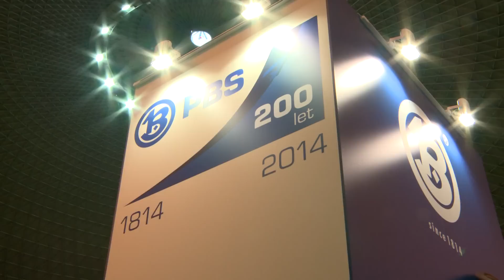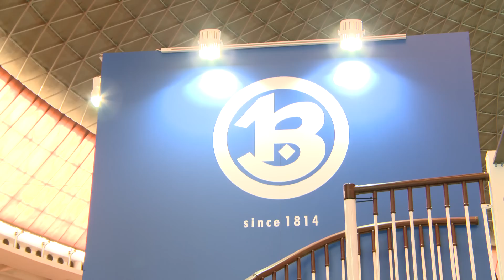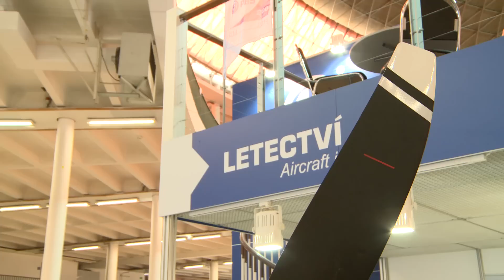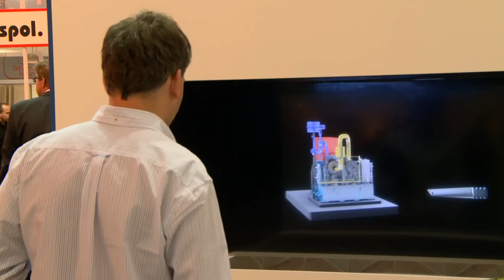PBS Velká Bíteš - International Engineering Fair 2014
První Brněnská Strojírna is a traditional exhibitor at the trade fair and this year celebrated its 200th anniversary of its founding, while showing visitors a whole range of engineering products and services in the field of the power industry, aerospace, separation and precision casting, which is the only one of its type operating in the Czech Republic.
At the press conference held to celebrate the anniversary in the historical building of PBS, the general managers drew on the company`s long history and vision for the future.
PBS is building on its long tradition and offering its customers a high technical level, reliability and quality of product and services.
At the impressive stand in Pavilion Z, the aircraft engine the TP 100 was on view, as were the individual components from the precision casting and metal working workshop.